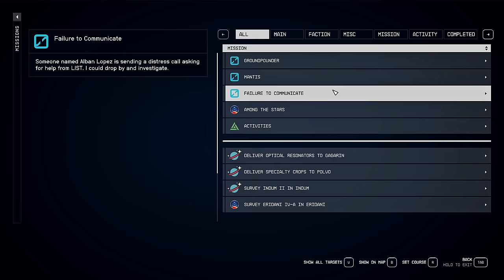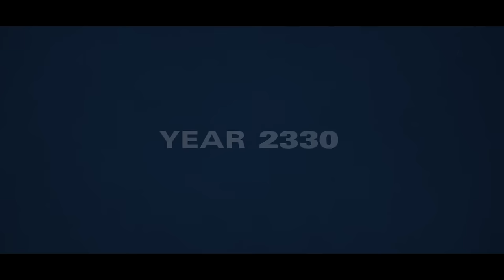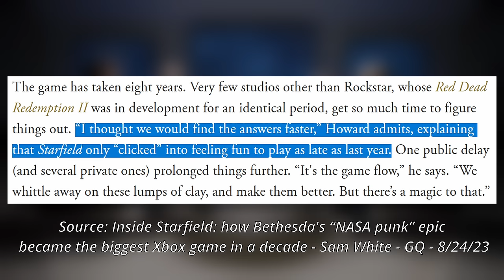(PREVIEW) Starfield Was a Mistake | An Analytical Review (2023)